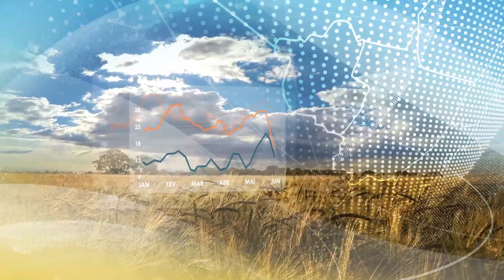Previsão do tempo | Centro-Oeste | Semana volta a ser quente e seca em toda a região | 01/08/2022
Falta de chuvas continua a preocupar